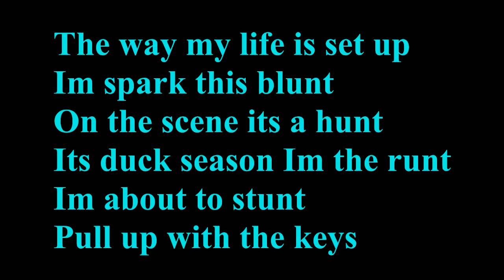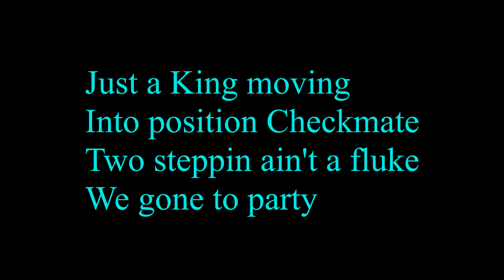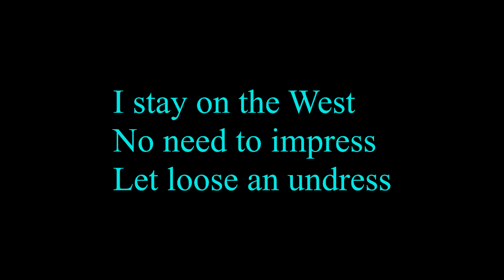Tazz Jay Ft Big Dynamite - Let Loose Lyrics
Sledge Jones Productions Copyrighted@2022
Producer SledgeODB
Writer D Lamar Cockrell